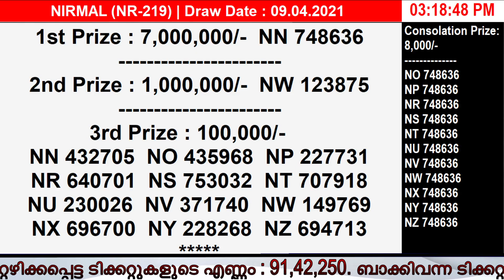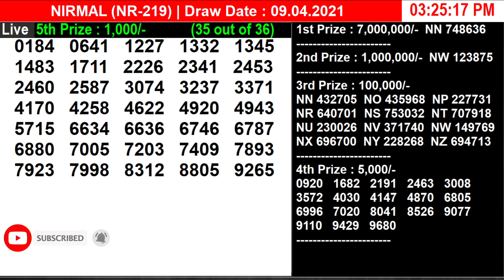09-04-2021 NIRMAL NR-219 | KERALA TODAY LOTTERY RESULT| PART 1